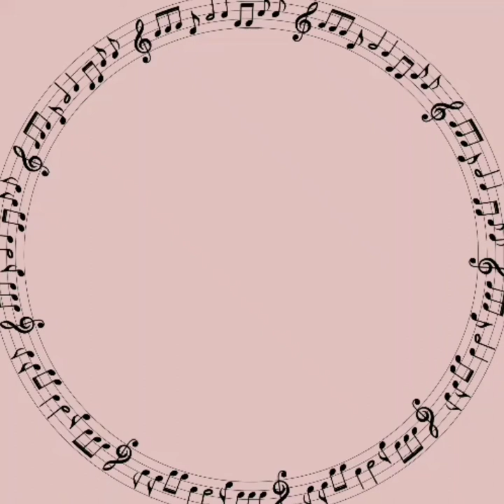Pranavakaaram Sidhivinayakam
🎧earphones🎧 recommended

Lyrics composed by
 Ootukkaadu Venkata Subbayyar
 tuned in Arabhi raga

Prasanna smita vadanam anubhaavaye

Abhi samvruta shivagana suragana mahadananda natanam
Dundubhi dindima mrudanga damaruga rava
Dhimita dhimita samachala charanam

Gananayakam nikhila bhuvana mangalavaradayakam
Maniganakirana naana vidha kalpa taranam
Moolam loka kaaranam tava

Karunarasa varshita mukhakamalam
 katyaayani vrata phaladam
Nandakumara labdha varapradam atishayam
Lambodaram ganarajam